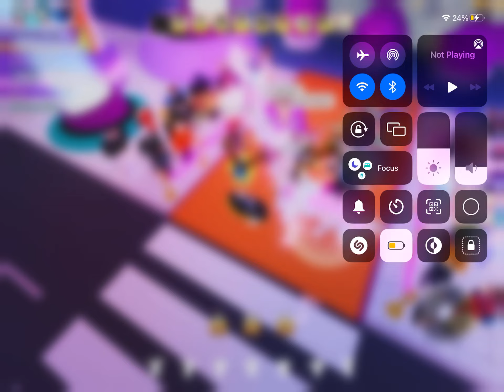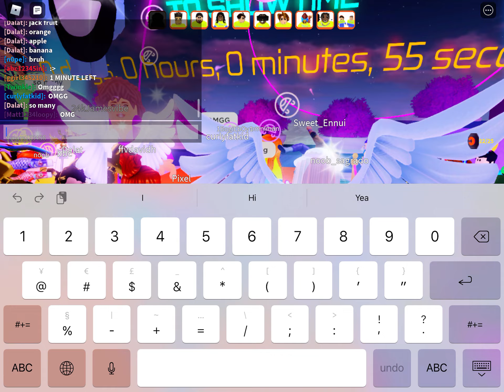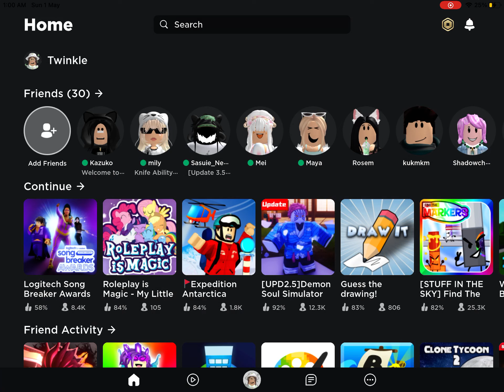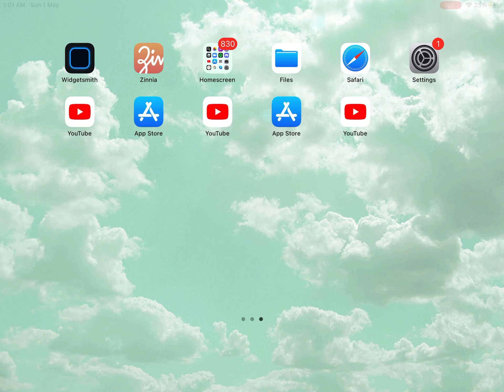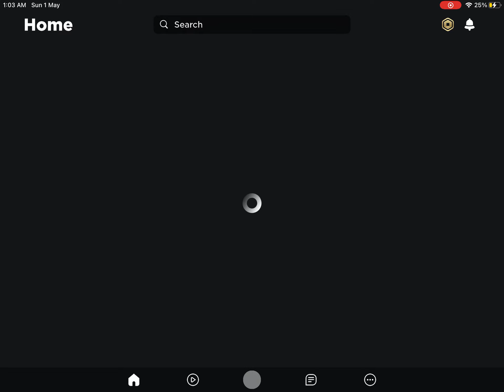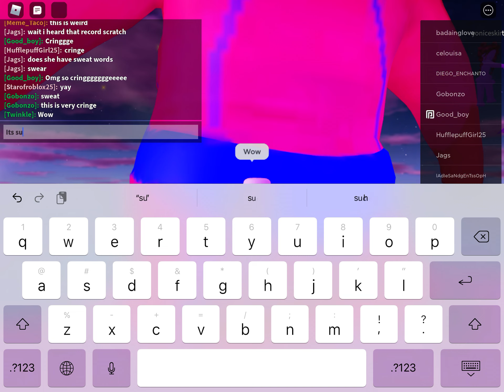Logitech Song Breaker Awards count down